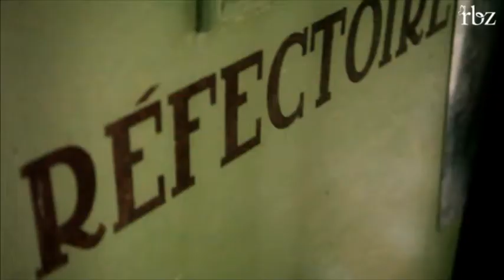NERVOUS BREAKDOWN - making of (Rosebuzz magazine)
Magazine: Rosebuzz
Model: Victoria Tuaz
Photographer: Thomas Vassort
Styling: Julie Vianey
Make-up: Corinne Gues/B-Agency
Hair: Phillippe Mensah/B-Agency
Decorations: Enzo Iorio
Photographer's Assistant: Alexandre Salle de Chou & Clement Dauvent